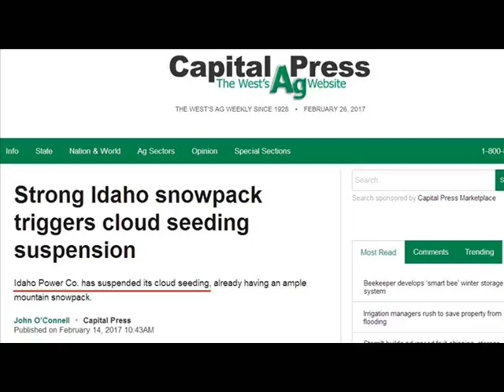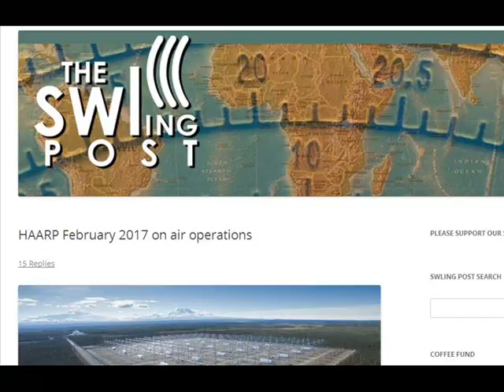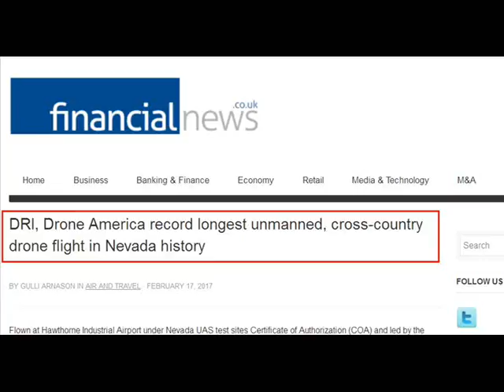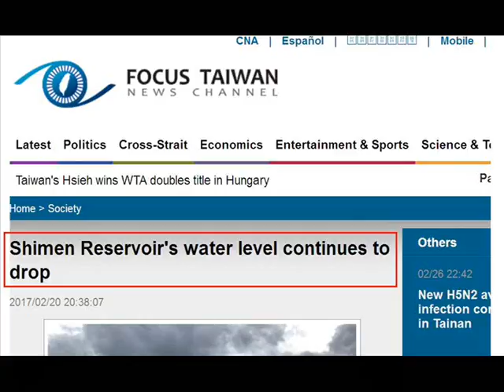International Weather Wars - 26 February 2017 - HAARP / Taiwan / Drones / Indonesia / USA / India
W.M.D. Report : Featuring : California, USA / Idaho, USA / India / HAARP USA / Drone, Nevada, USA / Taiwan / Indonesia /

YOUR GOVERNMENT IS NOT TELLING YOU EVERYTHING :
PLEASE RESEARCH AND MAKE YOURSELF AWARE OF:

www .uk-skywatch.co.uk
www .chemtrailsprojectuk.com
Morgellons
The Regulation of Geo Engineering - 221

Search U.S. Patent site with number :
www. patft.uspto.gov/netahtml/PTO/srchnum.htm
2550324 - April 24, 1951 - Process For Controlling Weather
3518670 June 30, 1970 - Artificial Ion Cloud
3813875 - June 4, 1974 - Rocket Having Barium Release System to Create Ion Clouds In The Upper Atmopsphere
4042196 - August 16, 1977 - Method and apparatus for triggering a
4653690 - March 31, 1987 - Method of producing cumulus clouds
5628455 - May 13,1997 - Method and apparatus for modification of supercooled fog
5984239 - November 16, 1999 - Weather modification by artificial satellite
6056203 - May 2, 2000 - Method and apparatus for modifying supercooled clouds
6315213 - November 13, 2001 - Method of modifying weather
Original Eastlund HAARP Patent 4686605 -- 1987
5159703 -Silent subliminal presentation system